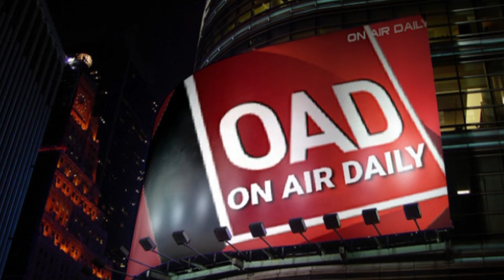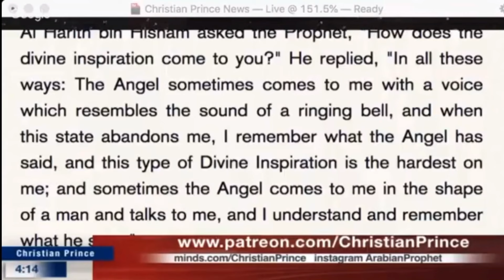Ask Zakir Naik - How Muhammad Received The Quran or His Revelation ?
Thos video is a meme Christian Prince  ask Zakir Naik - How Muhammad Received The Quran or his revelation through Angel Jibril ?
Dr Zakir Naik gives his best answer.

References:
The Angel Jibril sometimes comes to me with a voice which resembles the sound of a ringing bell (DIVINE revelation came in sound of a RINGING BELL!! or

On Air Daily - OAD Channel is created to appreciate Christian Prince and containing Christian Prince debate videos, taken from Christian Prince channel and The Arabian Prophet YouTube channel.

Christian Prince is a Christian apologist, who was born and raised in a Christian family in the Middle East.He is a native Arabic speaker. After his teachers criticized his religion, he determined to study Islam and earned a degree in Islamic Law (Sharia Law) & Civil Law. He is the author of *"The Deception of Allah"* and *"Qur'an And Science in Depth"* if you speak French *Les secrets du prophète arabe* has posted thousands of videos on YouTube showing him debating various Muslim scholars on Paltalk like Shia scholar Husham Al-Husainy. He uses the pseudonym Christian Prince for his protection.
Christian Prince's Books in Amazon
Christian Prince all books give away (free) in many languages - in Pdf

This Christian Prince live channel is dedicated to intellectuals, the curious as well as who are searching for answers and for those who are interested in learning the thruth about Islam, the Quran, the Hadith, story of prophet Muhammad, its teachings and its application expertly explained by Christian Prince, who has been involved to many apologetics live debates through Muslim vs Christian debate and sometimes colaborated with many other Christian Apologists such as David Wood, Sam Shamoun, Hatun Tash, Al Fadi, and so on vs many Muslims apologists such as Mohammed Hijab, Shabir Ally, Zakir Naik, Ef Dawah team, SC Dawah, SF Dawah, Ustadz Indonesia, Uthman etc. On Air Daily - OAD 24/7 live Best of Christian Prince debate videos goal is serving religion debate and Christian apologetics to reach out to Christians and especially to Muslims to find the truth about Islam, Allah and Prophet Muhammad and also for better understanding in Christianity and Islam religion which is generated by the wrong interpretation of Bible and Quran teaching and scriptures and lead them to believe Jesus is God.

OAD Team